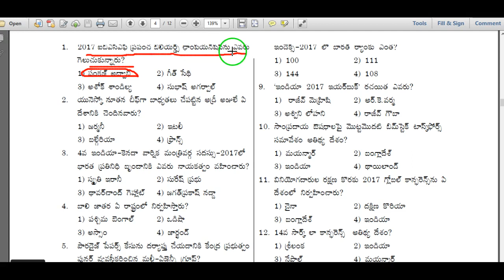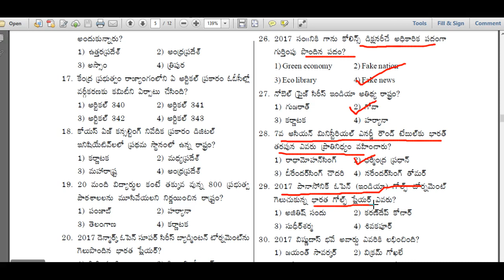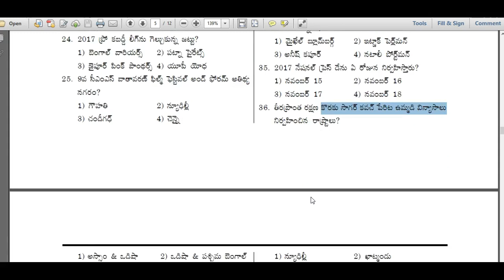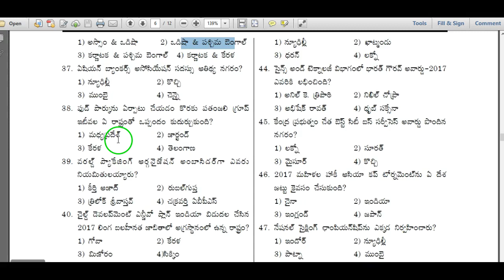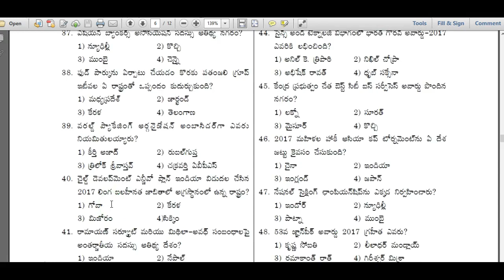Current Affairs Telugu 2018 Bits || 6 months ca imp ca bits part 20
current affairs telugu by sandeep,